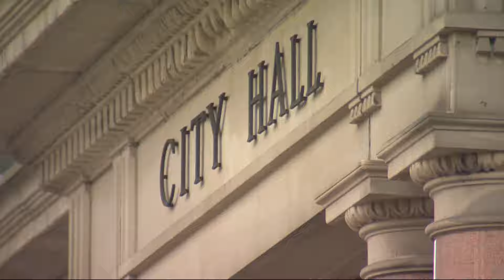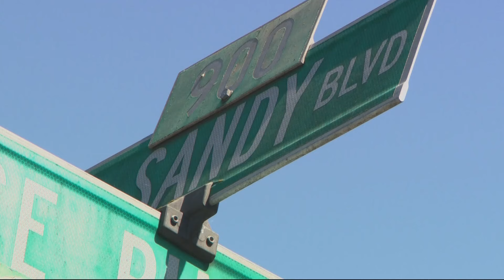Portland mayor pushes for fast deflection center opening, rejects 'mobile outreach' for long term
Multnomah County was aiming to open its deflection center on Sept. 1, the day drug possession becomes a crime again in Oregon, but recently had to delay to October. Now it's under competing pressure from the city of Portland and a lawsuit from a nearby preschool.